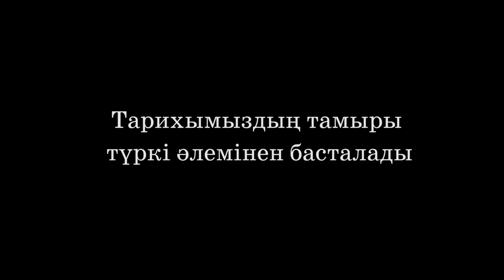Тарихымыздың тамыры түркі әлемінен басталады